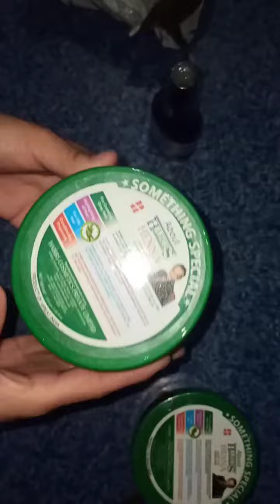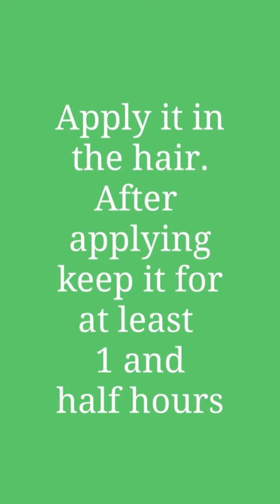Get soft and smooth hair at home. Habibs Henna nourishes hair and gives the best results.